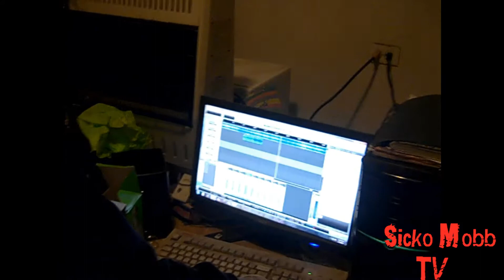STUDIO FOOTAGE- YUNG TUG AND D MONEY